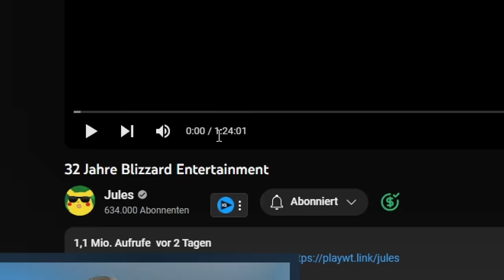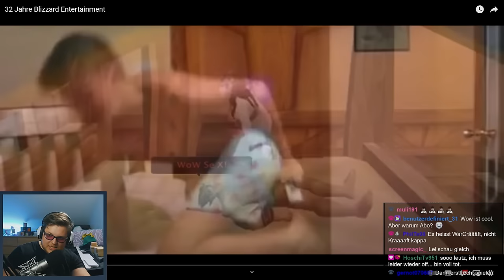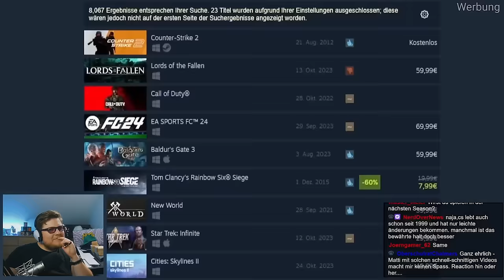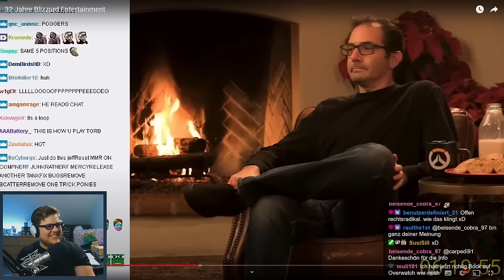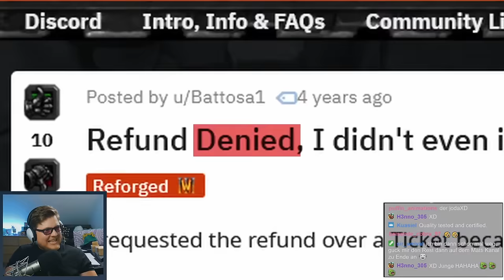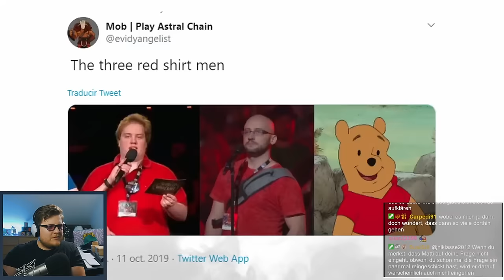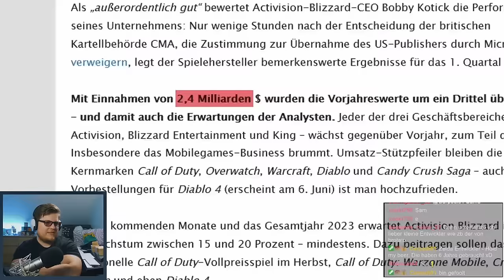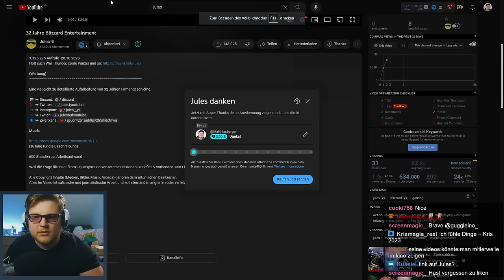Jules' Video zu Blizzard ist HEFTIG!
@Jules1 hat wieder ein neues Meisterwerk rausgehauen. Diesmal zerstört er die Firma Blizzard, fährt drüber, spendet ihre Ehre nach Afrika, alter Schwede, was ein Meisterwerk!!!

Euer